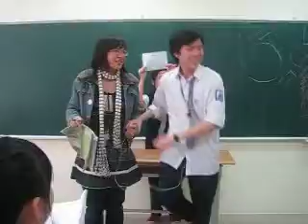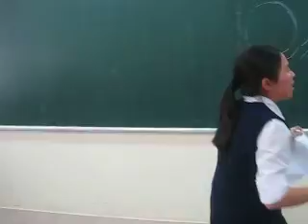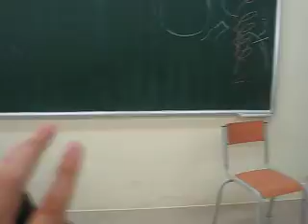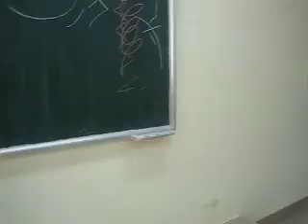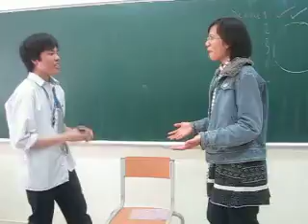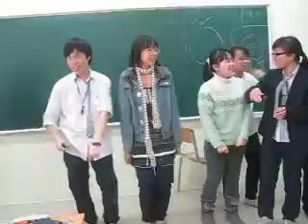A1's Musical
A not-yet-to-be-called love story